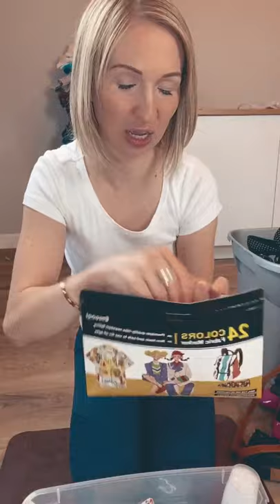MEGA Shoe Haul + All My Shoe Cleaning & Prep Supplies List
Previously recorded live on my Instagram @meganmawhinney

List of my favorite shoe cleaning products

Suede Renew Spray in Black
Suede Renew Spray in other colors
KIWI Shoe Scuff Cover in Black
KIWI Shoe Scuff Cover in Brown
KIWI Shoe Scuff Cover in White
KIWI Shoe Whitener, leather, vinyl, canvas
SHOE GOO
Pink Miracle Shoe Cleaner & Brush
Fiebings Shoe Scuff Remover